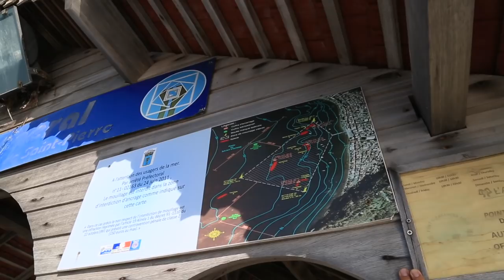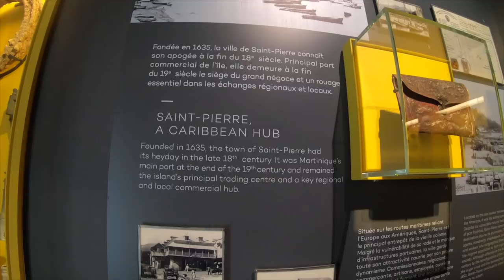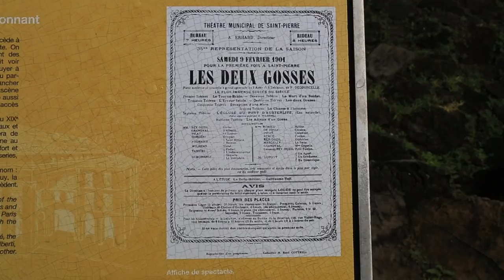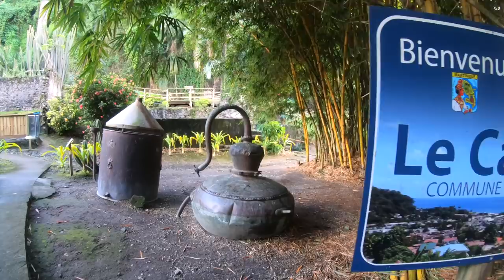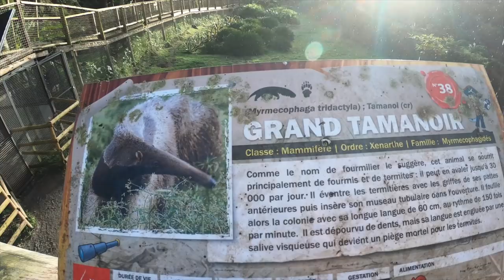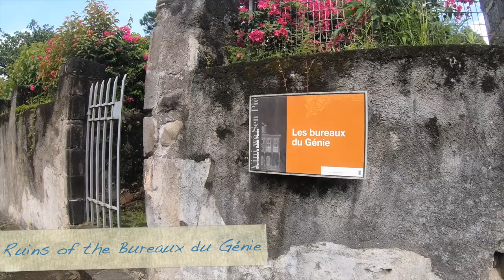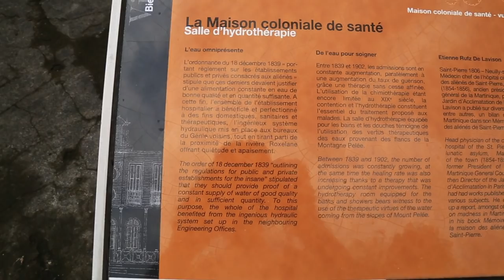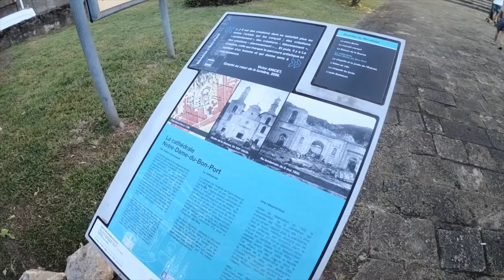Saint Pierre - Beautiful town with a horrible story/ The Worst Volcanic Disaster/Town built on bones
Every city tells a tale
And St. Pier does not prevail.
Behind beauty you will find,
Cruelty that scares the mind.
Please, be careful where you step
Cause it is here that you will kep,
Both horrors and delight alike
As through the city you go hike.
(Written by our Alëna in 2019 after visiting ruins of Saint Pierre)

The colonial town of St. Pierre, on Martinique's west coast, has a colorful past. Rich from the earnings of the sugar and rum trades, it was once considered the Paris of the Caribbean—until 1902, when it was destroyed by the violent eruption of the island's largest volcano, Mount Pelée. The whole population of the beautiful, wealthy and prosperous city (over 30000 people) was terminated in a short course of a few minutes 🌋
It happened more than a hundred years ago but you can still see a lot of evidence of this tragedy all around the area.

In this Episode you will:
0-0:40 - Enjoy the spectacular scenery from a flying birds point of view upon the Saint Pierre harbor;
0:56-1:36 - Observer a humpback whale swimming around our dinghy and showing it’s huge tale or a back;
1:54-3:55 - Go ashore and discover a lot of old ruins that was left after a devastated disaster over 100 years ago;
3:55-6:09 - Go to the volcanological museum to be introduced with details of a life in St.Pierre before the tragedy and the terrible catastrophe of May 8th, 1902 itself.
6:09-7:58 - See grand ruins of a Théâtre de Saint-Pierre that was a famous center of culture in the West Indies and a famous Cyparis dungeon which was sheltered one of the three survivors;
8:00-11:25 - Discover absolutely adorable place to visit - ZOO of Martinique (in the past the largest plantation on the island);
Not enough ruins?
12:01-15:05 - See two more incredible sites: Ruins of the Bureaux du Génie and Ruins of the Maison Coloniale de Santé;
15:06-16:19 - Saint Pierre is a living town again but it has never regained its importance. Though it still an amazing destination for cruisers and tourists;
16:19-end - Take a look at a famous The Cathedral of Saint-Pierre (Our Lady of the Safe Port) build with a help of pirates. Behind it you will find an ancient cemetery.
Walk around the new plantation of sugar cane with a dramatic backdrop of Mount Pelée in the distance.

To help us to keep afloat welcome and by pledging 5$ or more you’ll become an important part of our sailing family! You’ll get earlier access to our new episodes and will be able to check our live tracking map, or give us a call ;) and of course as we appreciate your support so much we will mention you in our social media and movie!

To get more information about our family and our sailing adventure check

Credits for music:
0:5-0:11 & 5:53-6:56  - Avicii - Fade Into Darkness (ETERNUM Remix)

0:34-2:06 - Shiny by KV

4:29-4:59 - Reverie by Nomyn

7:59-8:10 - Song: Jarico - Paradise (Vlog No Copyright Music)

8:13-8:40 & 9:41-11:26 - Flight by LiQWYD

8:46-98:27 - Song: Jarico - Island (Vlog No Copyright Music)

12:42-15:06 - Leonell Cassio - Worth A Try (ft. Serena Rutledge)

15:56-end - Undertow by Scott Buckley